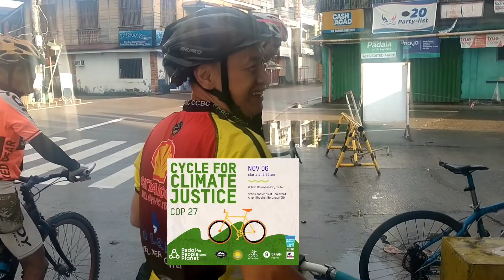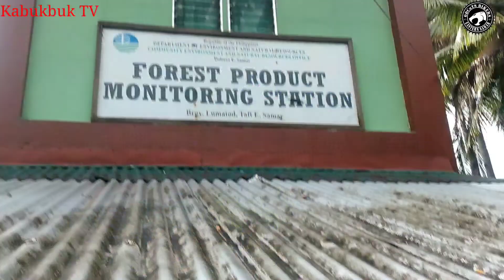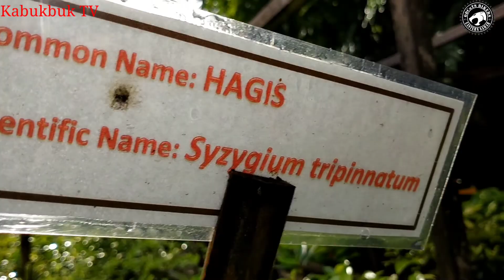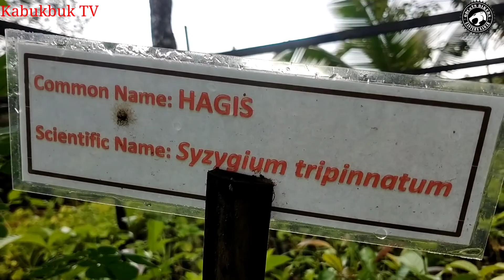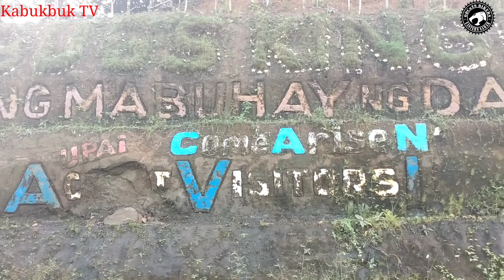CYCLE FOR CLIMATE JUSTICE | PEDAL FOR PEOPLE AND PLANET | OXFAM | BIKE SCOUT ODCaTS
ODCaTS Bikers joined the Cyle for Climate Justice  “Pedal for People and Planet” and ended in a tree planting.

The “Pedal for People and Planet” is a series of coordinated bike actions across Asia for Climate Justice 2022 advocacy. The said initiative were also conducted in Metro Manila, Bulacan, Atimonan, Quezon, Batangas, Butuan City, Cagayan de Oro, Camarines Norte, Cebu, Davao, Leyte, Cotabato City, Hilongos City, Borongan City and Tacloban City.

The environmental endeavor calls for reparations for climate debt and fossil fuel projects across the country days before the Conference of Parties (COP 27) in Sharm El Sheikh, Egypt on 6 November to 18 this year.

Thank you CENRO Dolores for the Seedlings. Shoutout kan Sir Vincent Legua for facilitating our request.

Pedal for People and Planet